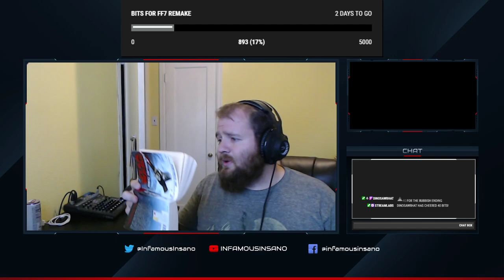DARK SOULS 3 | CPT. B. BARNSBY I | CHAPTER TEN